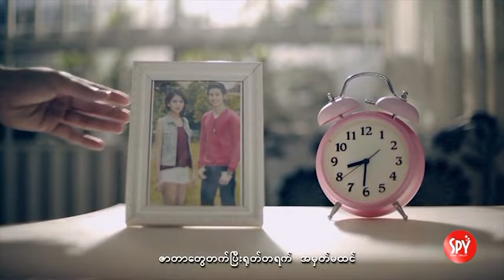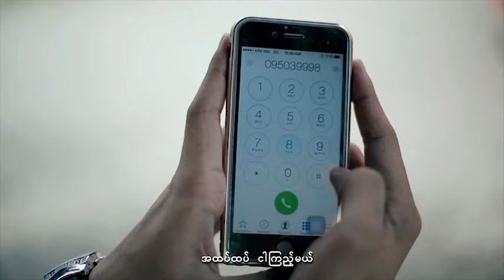ဝိုင်းစုခိုင်သိန်း ft. စိုင်းစိုင်းခမ်းလှိုင် - Remote Control [Official MV]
Song - Remote Control
Artist - Wyne Su Khaing Thein ft. Sai Sai Kham Leng (ဝိုင်းစုခိုင်သိန်း ft.စိုင်းစိုင်းခမ်းလှိုင် )
Composer - Sai Sai Kham Leng , Shwe gyaw gyaw , Snare (စိုင်းစိုင်းခမ်းလှိုင် , ရွှေဂျော်ဂျော် + Snare)
Band - Mg Mg Pyae Sone (မောင်မောင်ပြည့်စုံ)